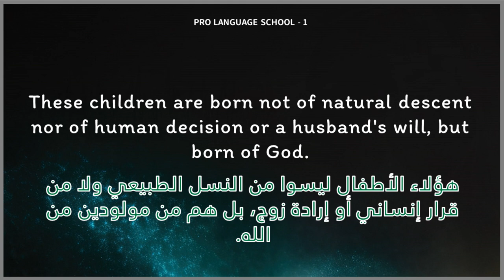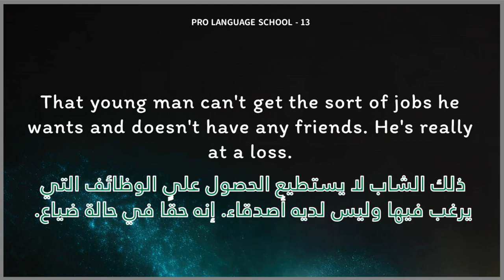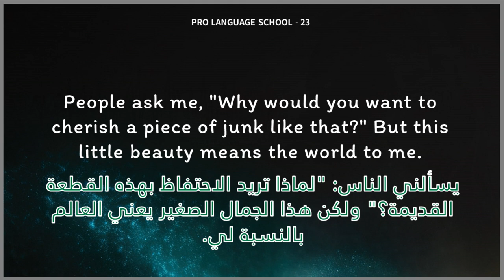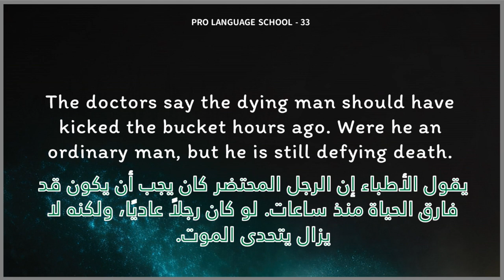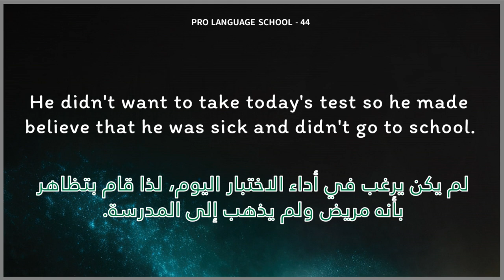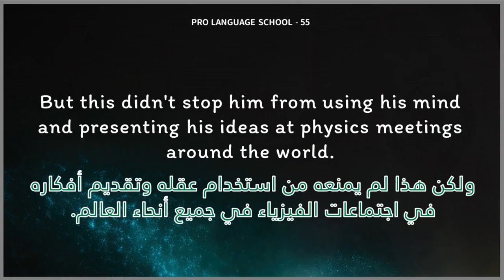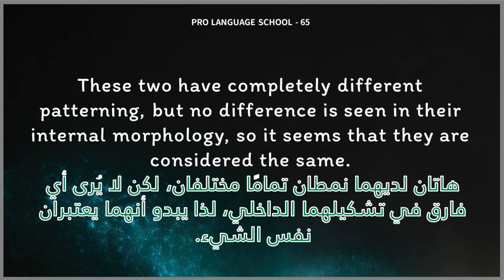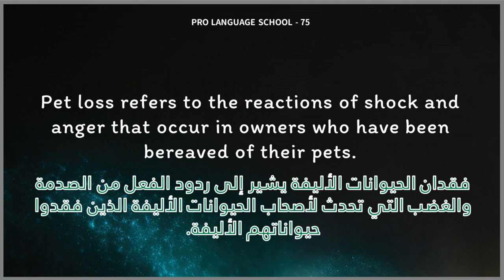تدريب الاستماع للغة الإنجليزية المتقدم! اختبار أذنيك (الجزء الأول)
توفير تمرينات الاستماع بالإنجليزية المتقدمة! تساعدك في تحسين مهارات الاستماع بالإنجليزية بسرعة!
هذا التمرين ليس سهلاً، لذا فكّر جيدًا قبل الدخول!
الجزء الذكوري بدون ترجمة، وهو الإنجليزية الأمريكية السريعة النموذجية.
الجزء النسائي يأتي مع نطق واضح، وهو إنجليزي أمريكي أسهل في الفهم.

هذا الفيديو يحتوي على جمل من 1 إلى 75، الجزء العلوي.
ابحث جيدًا!

00:00:00 Begin
00:00:10 1-35
00:16:24 37-75